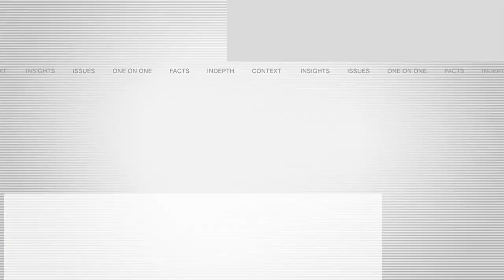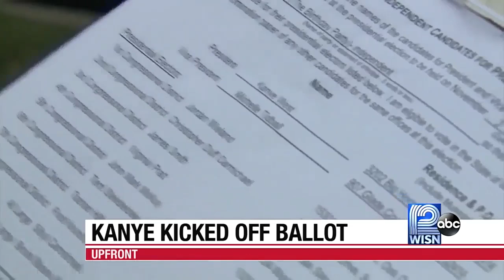Clerks prepare for heavy ballot load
Diane Coenen, president of the Wisconsin Municipal Clerks Association, says local clerks will be processing millions of mailed-in absentee ballots this fall due to COVID-19.